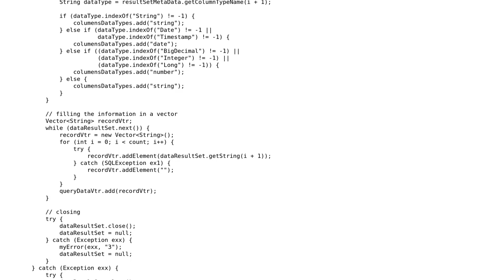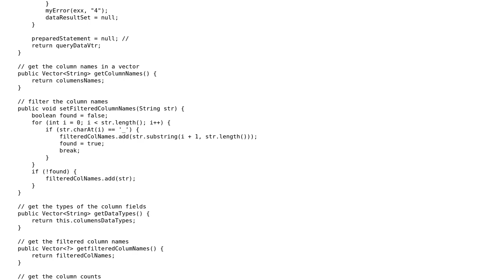Code Review: MySQL Java Connection with my application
With thanks & praise to God, and with thanks to the many people who have made this project possible! You are responsible for your own actions.